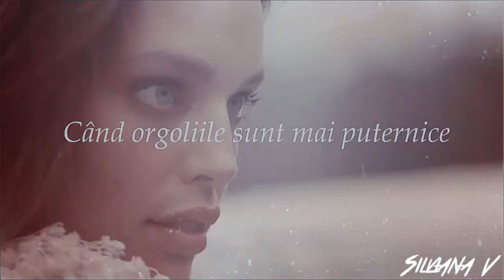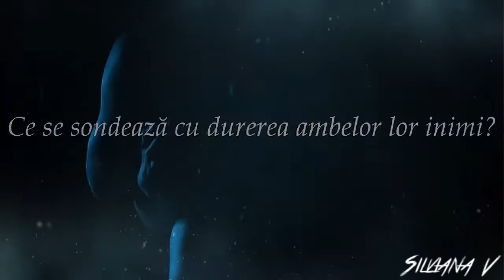Trecutul unui demon - Simma15 (Wattpad Trailer)